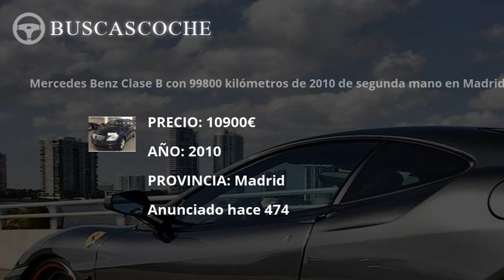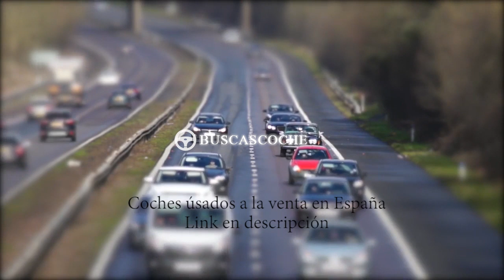Mercedes Clase B en Madrid desde 4950€, mejores ofertas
Ultimos coches Mercedes Clase B usados en venta en la provincia de Madrid, visita para verlos.